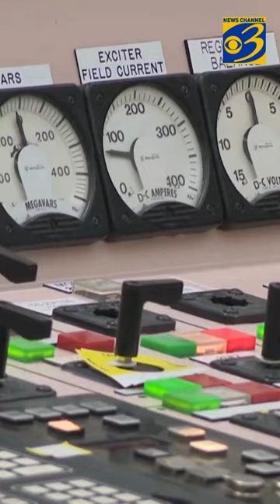Nuclear power plant pushes to reopen after over 52 years inactive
Van Buren County’s Palisades Nuclear Power Plant that shut down in 2022 after over 50 years of operation is pending a decision from the U.S. Department of Energy to be reactivated.

However, Holtec, the plant’s owners, announced plans for expansion.